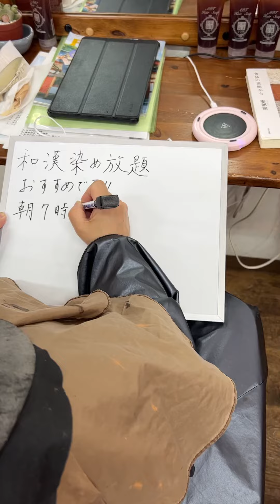和漢彩染クラブおススメしてもらった